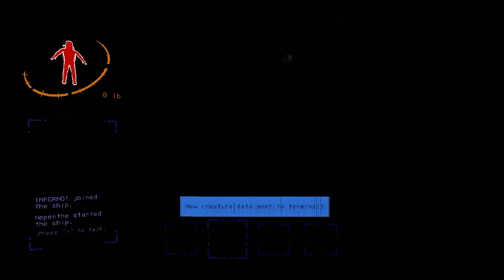TAKING THE BUG WITH ME! - Lethal Company - 8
Disgusting creature.